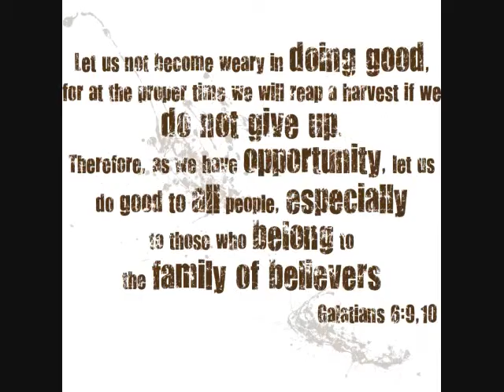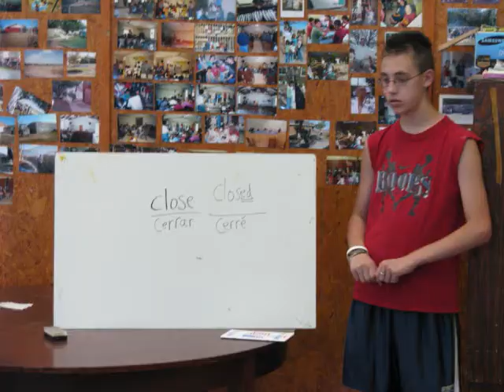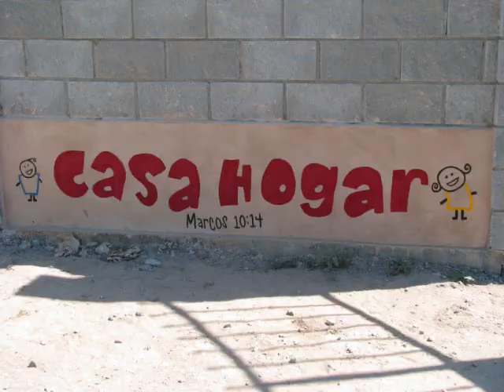Casa Hogar Mission Trip 2010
Our family took a mission trip to Casa Hogar Benito Juarez, an orphanage in Reynosa, Mexico in October 2010.